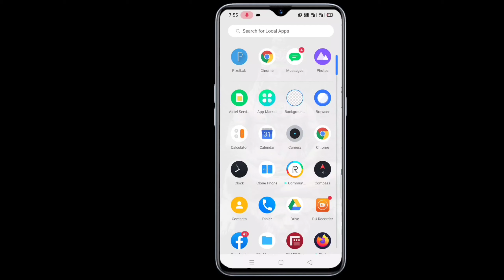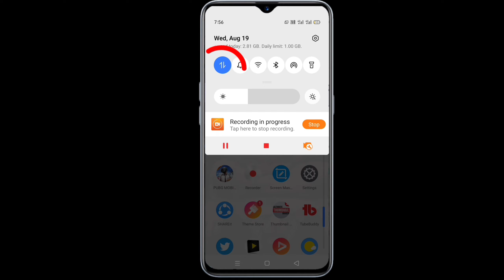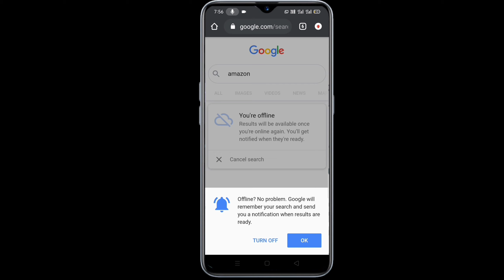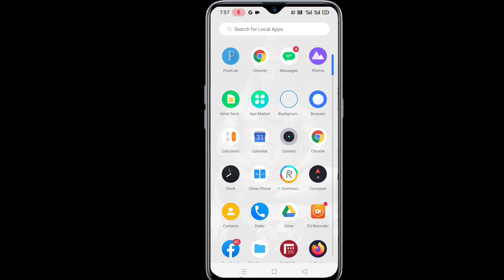Mobile Phone में Internet कोई नहीं चला पाएगा आपके अलावा | How to save mobile phone internet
इसमें बताएंगे Mobile Phone में Internet कोई नहीं चला पाएगा आपके अलावा How to save mobile phone internet without any app download kare this is the best Smartphone setting for you. ye mobile ki secret setting aapko internet data save karne main madad kregi.jisse aapkar payeege secure mobile data.

friends jaldi pura dekhe HMARe video Ko or HMARe video Ko like or share karna na bhoolein or aisi hi mjedar video dekhne ke liye don't forget press well icon.
Hello friends, "AjayRaj" or hmare channel "Kio Help" is your main page.

oppo reno 4 pro launched in india 65w svooc 90Hz display snapdragon 730G Full specification & review

vivo s7 with 44mp dual front camera full review launch date full specification and price in india

google drive kya hai gmail se mobile me google drive par photo & video save kaise kare

new launch infinix smart 4 plus 6000 mah battery under rs 7999 3gb ram 32gb iontewrenal storage:-